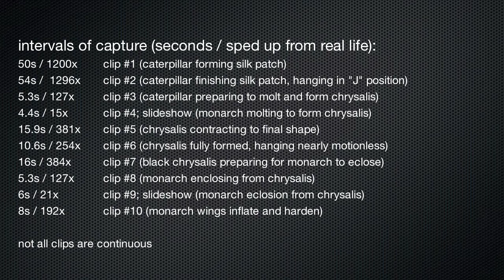Monarch Time Lapse 720p.mov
Watch as a milkweed caterpillar transforms into a chrysalis and then in to a monarch butterfly in 3 minutes. I labeled the time of day at certain points in the movie so others will know about how long the transformation takes, what time of day it happens, and what to look for just before the big transformations.